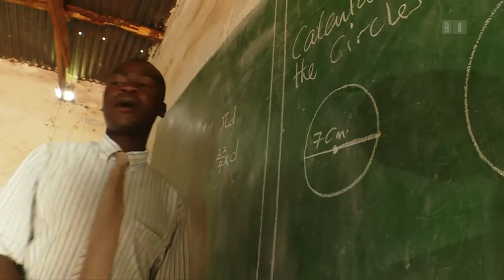«Mitenand»: Besser lernen mit vollem Magen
In Malawi, einem der ärmsten Länder der Welt, sind viele Kinder unterernährt. Eine Dürre hat die Lage zusätzlich verschärft. Dank den Schulküchen unseres Partnerhilfswerkes Schweizerisches Rotes Kreuz können rund 10'000 Schulkinder den Unterricht mit vollem Magen besuchen.